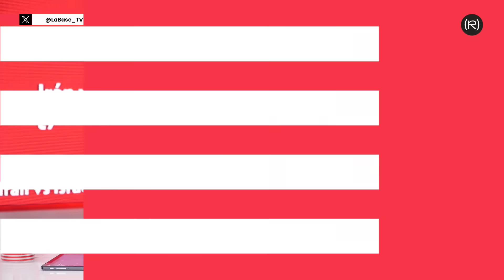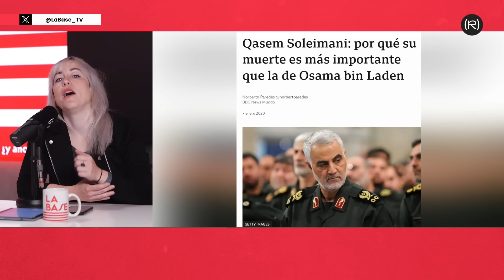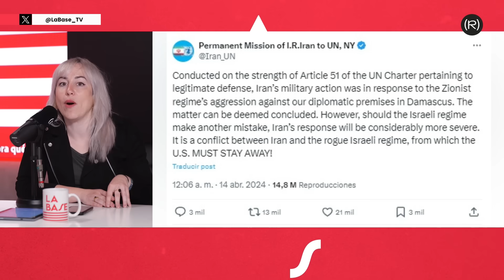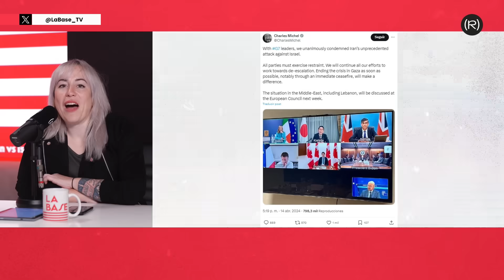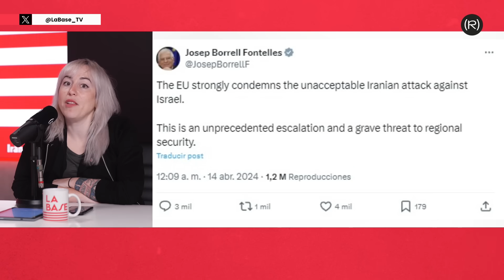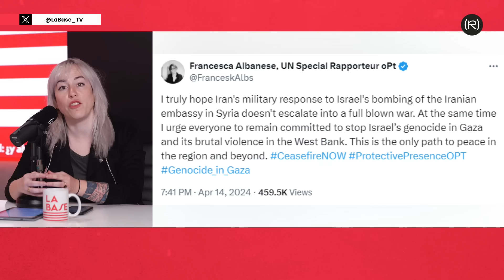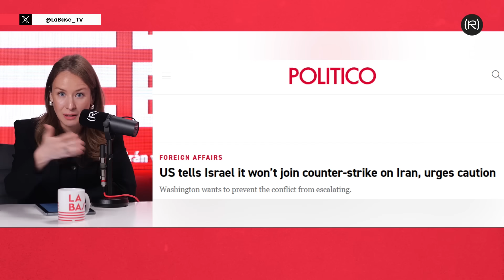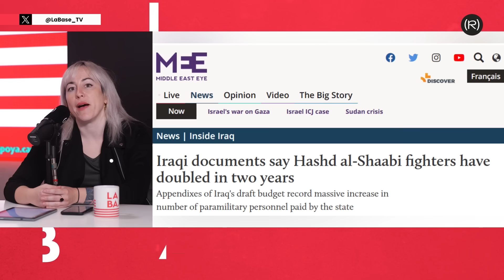La Base 4x121 | ¿Arrastrará Israel al Mundo a la Guerr*?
En el programa de hoy, 15/4/24, Pablo Iglesias, Irene Zugasti, Manu Levin e Inna Afinogenova analizan los posibles escenarios de escalada bélica que se abren a partir del ataqu* de Israel contra la embajada iraní en Dam*asco y la represalia de Irán atac*ndo territorio israelí este fin de semana. Con la participación de Alejandro López, analista de Descifrando la Guerr*.